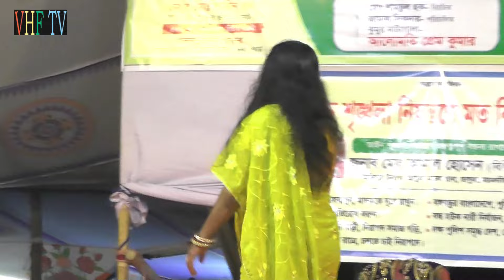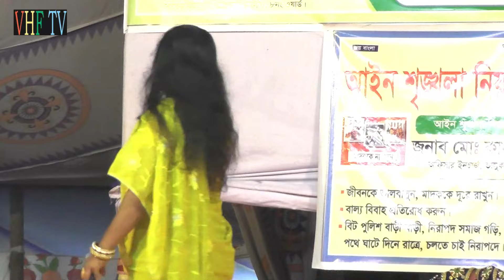ফরিদার একটি অসাধারণ গান। পাঠালেন যে নিয়তি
Grameen Jatra Pala

আজ থেকে হাজার বছর পূর্বের ইতিহাস, লোকগীতি গেটু বাংলার ঐতিহ্য যাত্রাপালা গান, আজ কালের বিবর্তনে হারিয়ে যাওয়ার পথে,সমাজ সংস্কারের ঐতিহ্যবাহী সেই সাংকৃতি জীবন চিত্র যাত্রাপালা  আমাদের ক্ষুদ্র প্রচেষ্টা কিছুটা সময় এখানে ব্যায় করি। বাংলার ঐতিহ্যকে ফিরিয়ে আনি । আরো নতুন ভিডিও পেতে আমাদের চ্যানেলটি সাবস্কাইব করুন। আমাদের সাথে থাকার জন্য ধন্যবাদ।